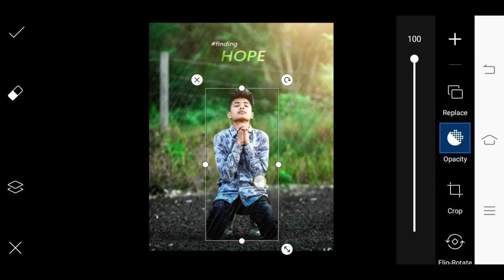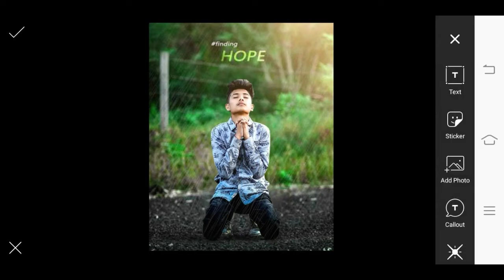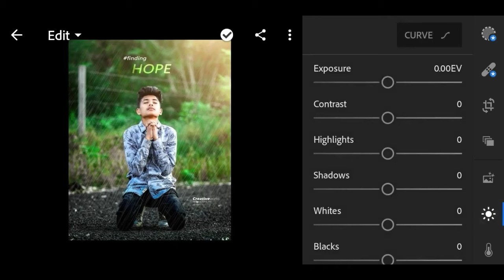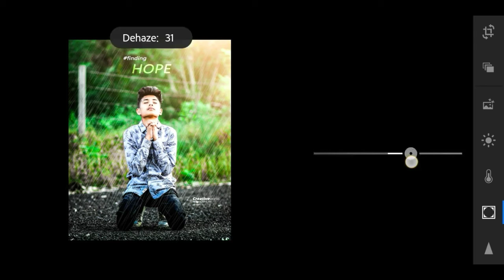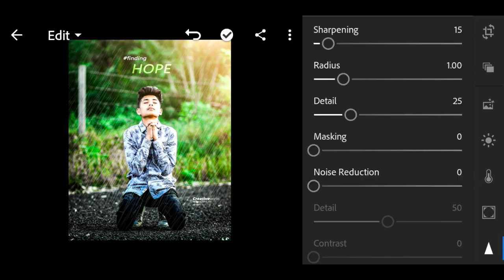Picsart Photo Editing | New Background Picsart Photo Editing Tutorial Step By Step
Hi guys I am RB and This channel is about photo editing. so you want to be a photo editor so watch this video still end and told me  what your suggestion about this video. and please support me. if you want any new content please tell me and please like and subscribe our channel and follow my instagram ID because i regular update here My instagram username is 'MODLER843" or link is here

Snapseed app

Lr app

photo editing

snapseed editing

editing

photo

snapseed

photo editing

editing

snapseed editing

lightroom editing

picsart editing

photo

lr editing

2021 photo editing

photo editing

happy 2021 new year photo editing

picsart 2021 happy new year photo editing

2021 happy new year photo editing

picsart happy new year photo editing

picsart editing

photo editing

dubble photo editing tutorial

dubble exposure photo editing

new dubble photo effect editing

editing

how to dubble exposure photo editing

background

how to dubble role photo editing by picsart

picsart amazing dubble exposure photo editing

dubble background

3d photo editing

double background photo editing

2 background photo editing

double background photo editing in snapseed

lightroom

lightroom tutorial

lightroom cc

lightroom editing

adobe lightroom

lightroom mobile

lightroom tips

lightroom classic

tutorial lightroom

edit lightroom

lightroom tricks

preset lightroom

lightroom preset

cara edit foto di lightroom

picsart editing

photo editing

picsart tutorial

2021 photo editing

picsart photo

online photo editor picsart

picsart online editing

picsart editing

picsart tutorial

photo editing

picsart

picsart fire heart photo editing

picsart photo editing tutorialo

picsart easy tutorial

picsart photo manipulation editing tutorial

picsart editing

picsart tutorial

photo editing

picsart

2021 photo editing